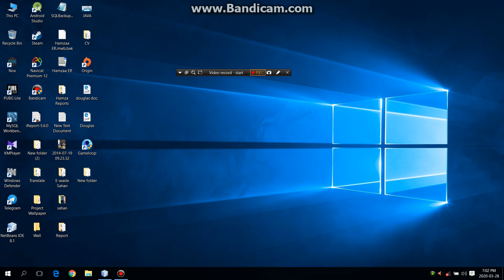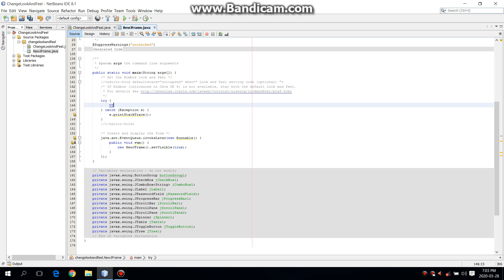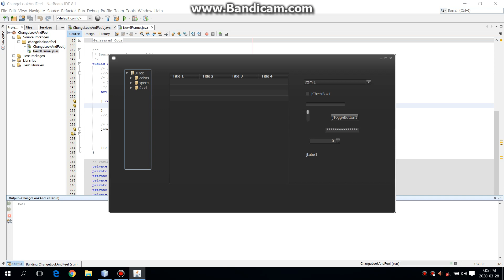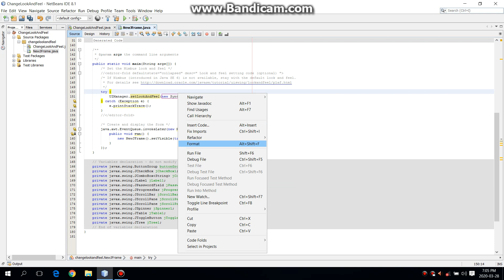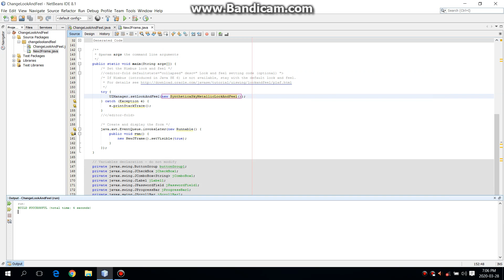How To Use Custom Look and Feel For JFrame Java Swing With Netbeans IDE